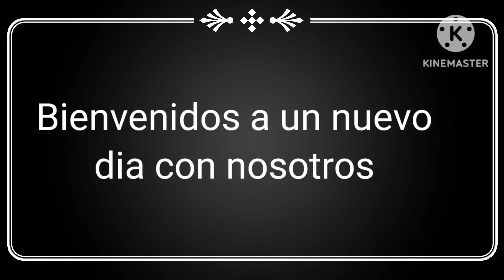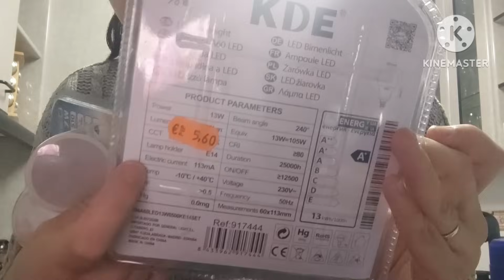Vlog diario , nuestra rutina de martes .28/11/23.